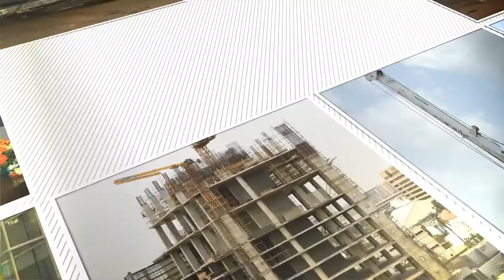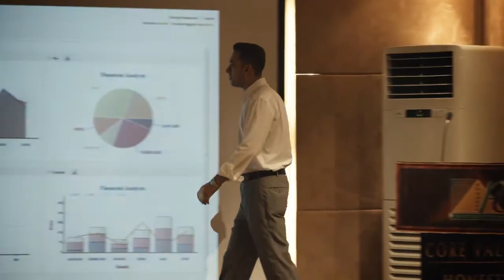PARAGON CORPORATE PROFILE DOCUMENTARY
A corporate Documentary for our client PARAGON BUILDERS.
we are extremely thankful to everyone from the client team who have been a part of this project.

Client: Paragon Constructors
Project By: Pivotal Creatives

Pivotal Creatives